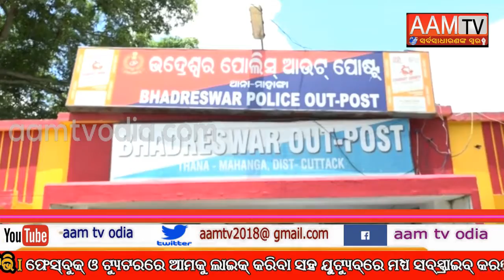ଲୋଭରେ ସମ୍ପର୍କୀୟ ଭାଇ - ଭଉଣୀଙ୍କୁ ହତ୍ୟା ଉଦ୍ୟମ